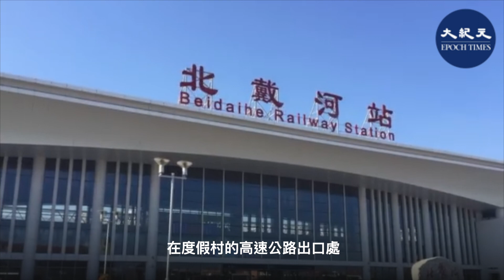【焦點速遞】（國語）隨著北戴河祕密會議臨近，外界紛紛猜測習近平進入第三個任期內人事布局，以及習是否會出席北戴河會議。日媒7月27日報導，該地區目前已經被嚴密封鎖